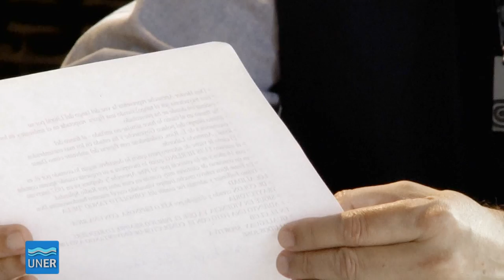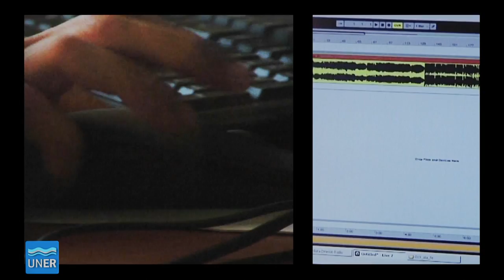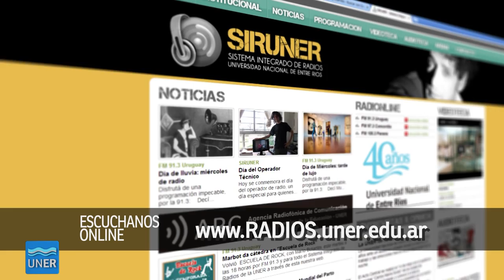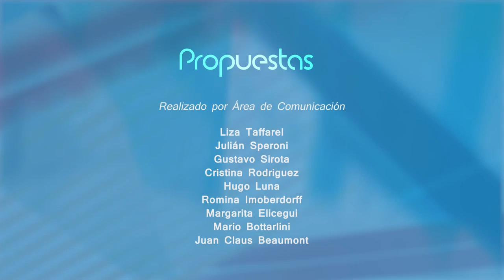PROPUESTAS 30 2015 - EL TANGO, CON APESECHE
En este Propuestas compartimos una entrevista al cantor de tango Héctor Apeseche. "El Ape" -como lo conocen en las milongas entrerrianas- es una figura de este género, con casi 70 años de carrera que lo han llevado por escenarios de toda la provincia.

Entrevistado por Hugo Luna en el estudio de Radio UNER, don Apeseche estuvo acompañado por el guitarrista Antonio Del Río, y compartió su historia de vida, anécdotas, y -como no podía ser de otra manera- algunos tangos.